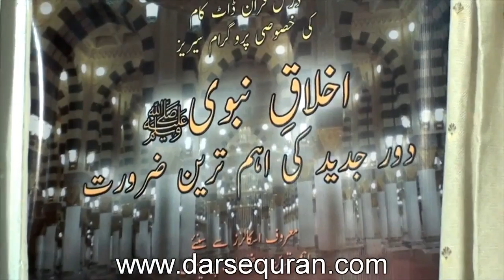SC#1401141 Molana Aziz ur Rehman Badgumani Aur Bohtan 5 Minutes